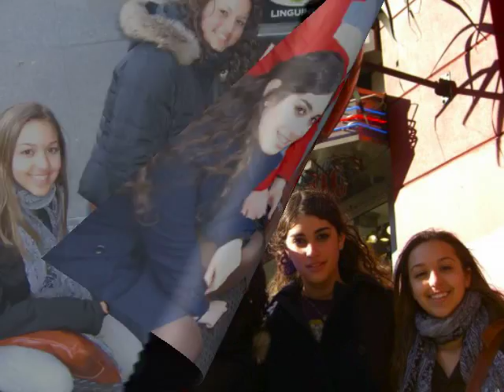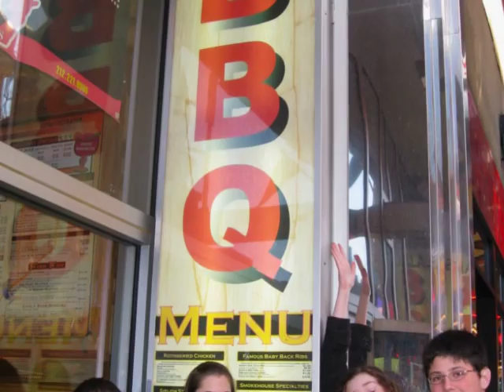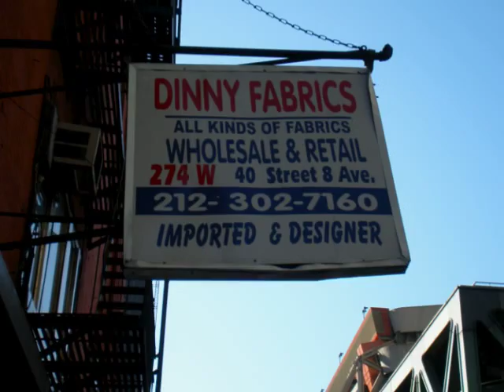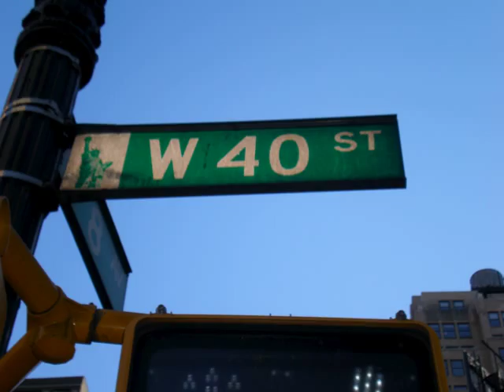Confirmation Trip 2008